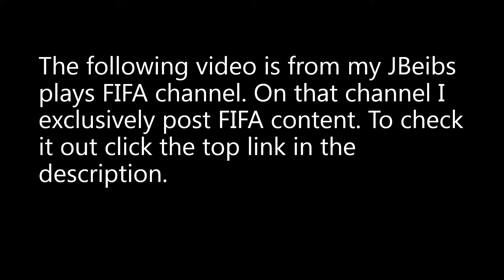Terrible Injury Harrogate Town A.F.C. Career Mode Walkthrough Episode Five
In this series I will be taking you all through my first FIFA 21 Career Mode. I will be learning as I go along so if you have any tips drop them down below. In this fifth video we get a terrible injury to our star player.